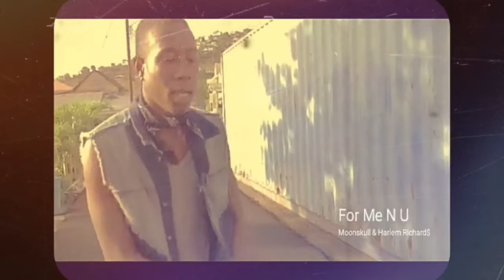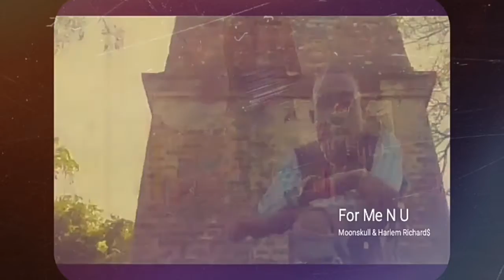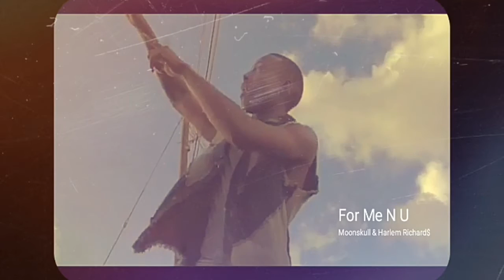Moonskull ,Harlem Richard$-For Me N U (Official Music Video)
Official Music video by Moonskull, Harlem Richard$ Performing For Me N U

Directed by Emran Francis

 Music Video by Moonskull,Harlem Richard$ Performing For Me N U